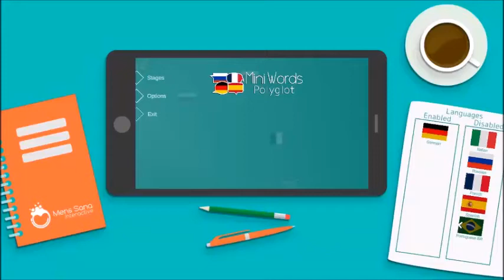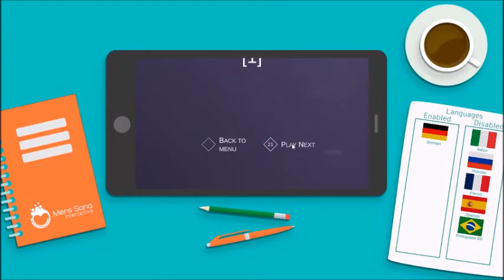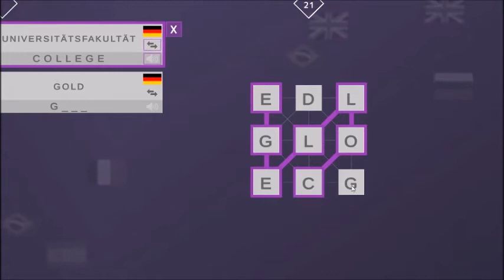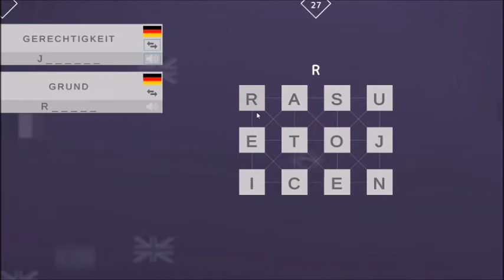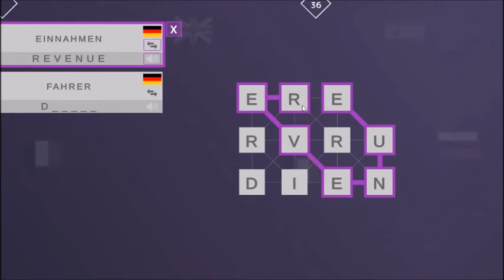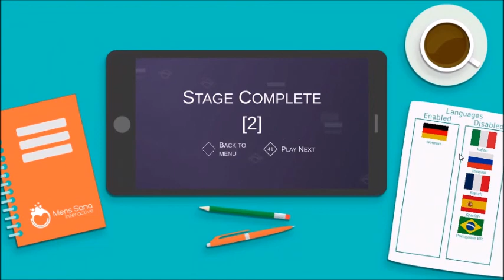Mini Words Polyglot Stage 1 + 2 Deutsch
Dies ist der Lösungsweg der Stufe 1 und 2 des Spiels Mini Words Polyglot.

00:00 - Stufe 1 - Kapitel 1 - 10
01:50 - Stufe 1 - Kapitel 11 - 20
04:44 - Stufe 2 - Kapitel 21 - 30
08:03 - Stufe 2 - Kapitel 31 - 40

Was ist Mini Words Polyglot?

Fordere deinen Wortschatz in Sprachen auf der ganzen Welt heraus.
Weisst du, wie die am häufigsten verwendeten Substantive in Englisch in anderen Sprachen schreibt und spricht?
Entschlüssele häufig verwendete Wörter in einer einzigartigen Mischung aus Logikrätsel, Wortsuche und Galgenmännchen.